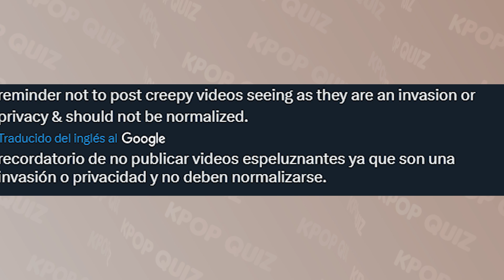FAN INCOMODA A MINGYU DE SEVENTEEN AL GRABARLO EN SU HORARIO PRIVADO JUNTO A EUNWOO, JEONGHAN Y +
kpop kpopidol Mingyu seventeenmingyu monstax seventeen astro eunwoo jeonghan hyungwon jeonghaeseventeen eunwooastro hyungwonmonstax mingyufancam mingyufriends Un fan compartió que mientras estaba en un restaurantes en Corea, vio a Mingyu y Jeonghan de Seventeen, junto a cha Eunwoo de Astro y Hyungwon de monsta x, sin embargo aunque las fotos de encuentros con idols en horario privado no suelen causar ninguna preocupación, los internautas expresaron su enojo al compartirse este video.
Ya que se puede ver como Mingyu sonreir a lo largo del video pero su expresión cambio de inmediato cuando vio que estaba siendo grabado, para muchos siendo obvio que estaba sintiéndose incomodo.
Fans expresaron su desaprobación comentando “su sonrisa se fue de inmediato tan pronto como vio que estaba siendo grabado”
“Recordatorio de no subir videos asi porque se invade la privacidad del artista y eso no se debe normalizar”
En particular los fans han compartido cuando abierto es mingyu para darnos momentos con sus amigos si asi lo desea, ya que muchos creen que la expresión del idol deberían haber sido una señal para no compartir ningún video.